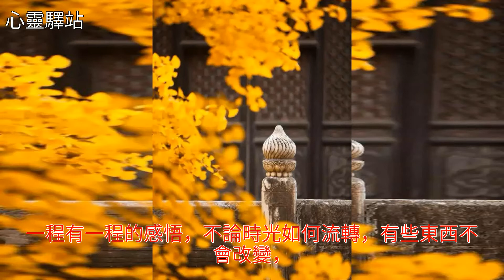人生百味情最濃，繁華落幕淡最真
人生百味情最濃，繁華落幕淡最真人生百味情最濃，繁華落幕淡最真蒼茫 旅行 美文